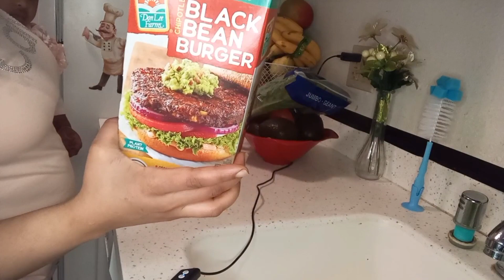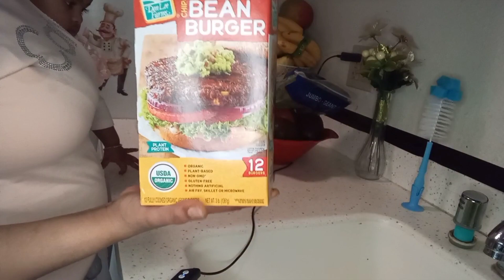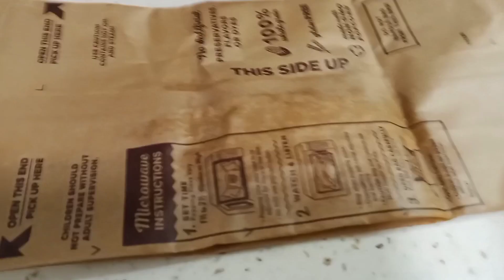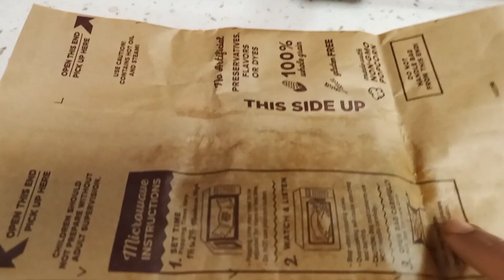family time 😄🥰 bargeri bolooqqee irraa qoophaa'uu😋.